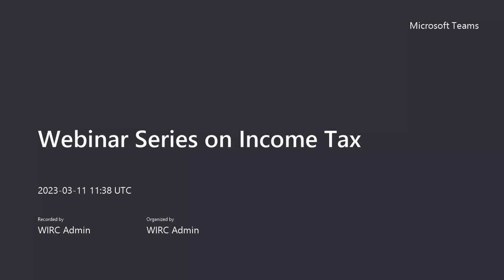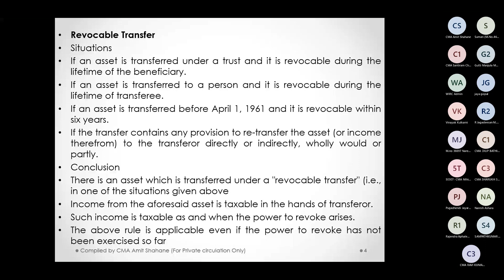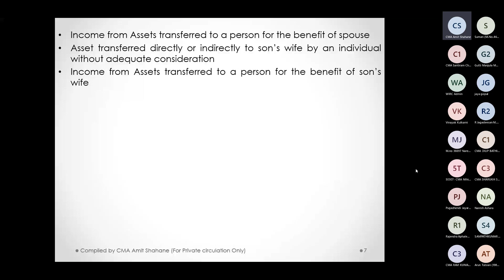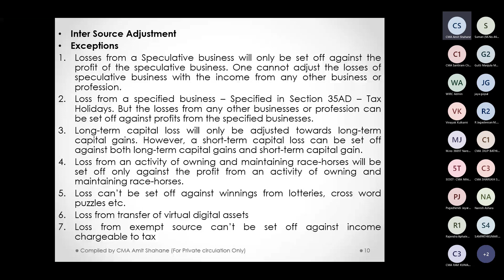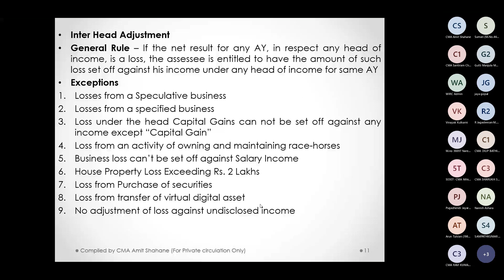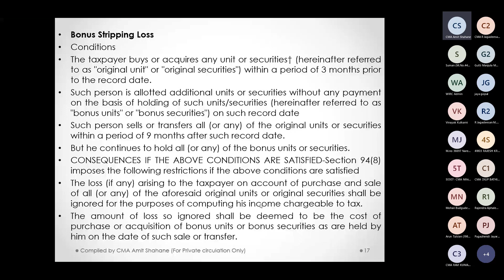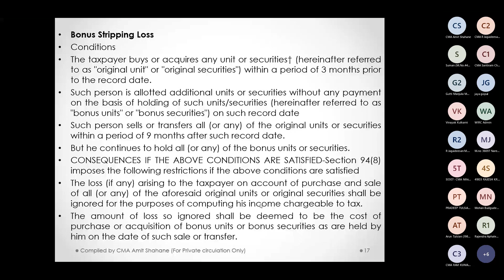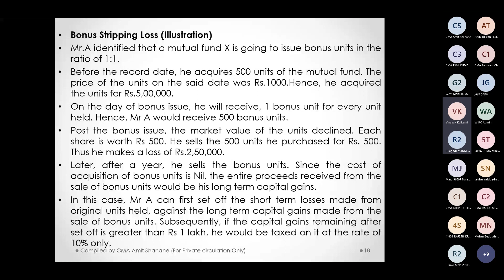Webinar Series on Income Tax 11th March 2023 Meeting Recording